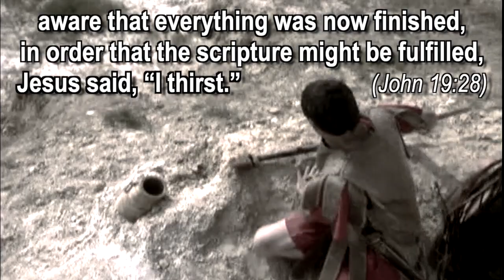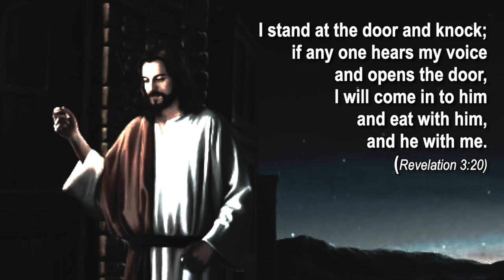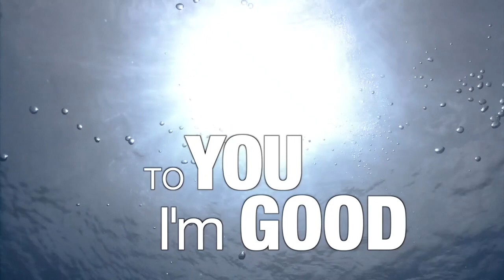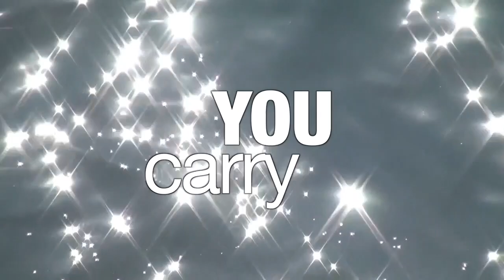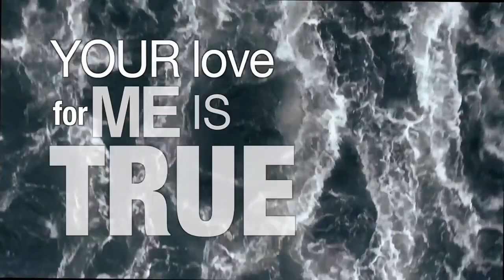MESSAGE TO ST. ISAAC JOGUES PARISH #2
Online ministry during coronavirus confinement.